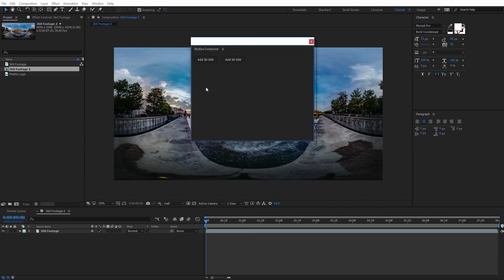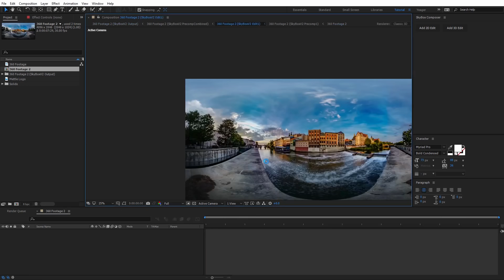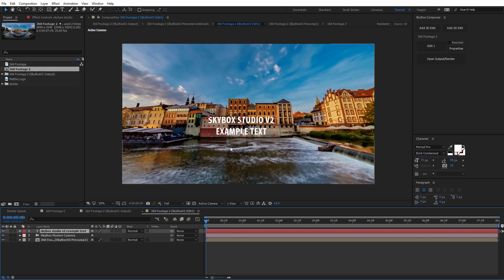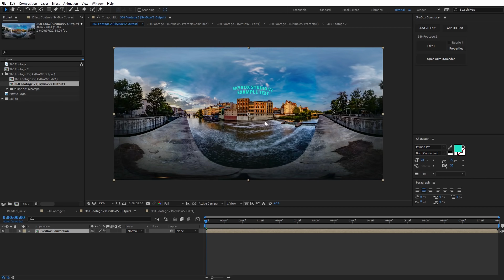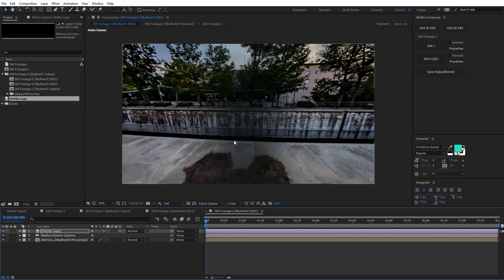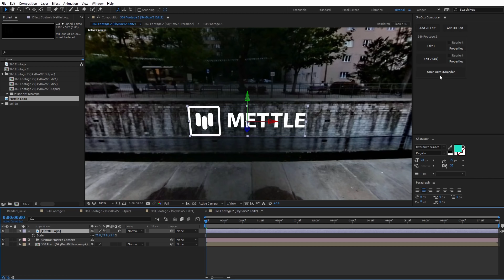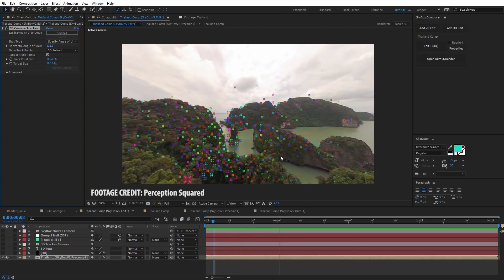Tutorial: Getting Started with SkyBox Studio V2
Charles Yeager, gives a quick overview on SkyBox Studio V2, a plugin for After Effects that brings in 360/VR production capabilities.
You can remove a camera rig from 360 footage, do stabilisation and horizon correction, add text and graphics, and more. He explains the basic features and workflow, with customer samples to showcase too.
360/VR + 3D Plugins for After Effects and Premiere Pro